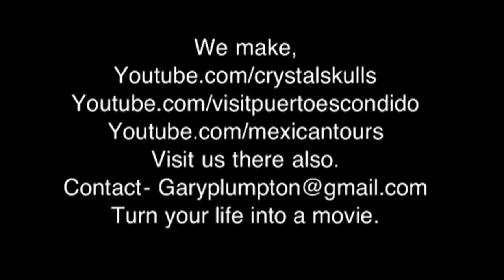The Secret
The second greatest story ever told